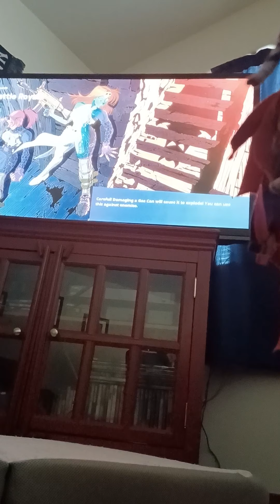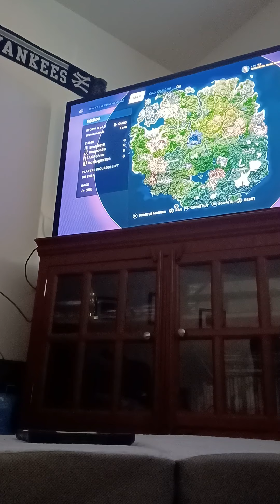November 12, 2021